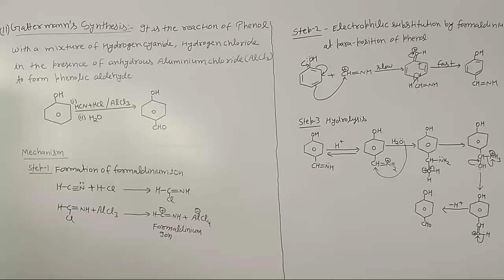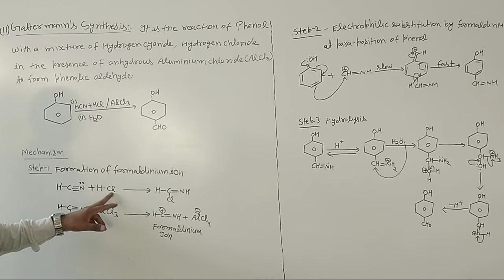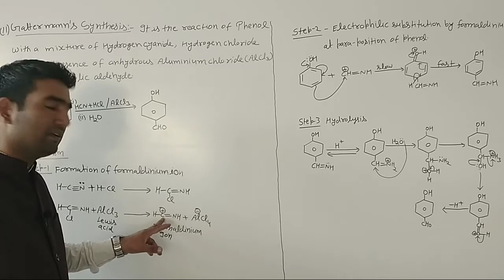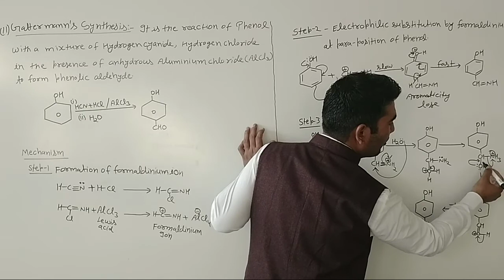Phenols BSc 2nd year, Gattermann Synthesis L-7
Gattermann Synthesis, mechanism of gattermann Synthesis, Para salisaldihyde